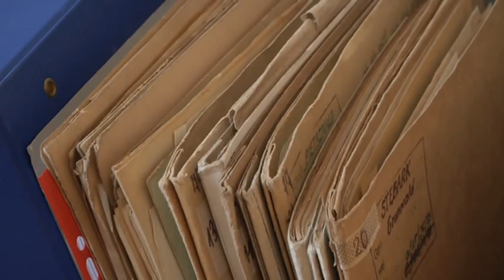CYFRYZACJA W STAROSTWIE POWIATOWYM W OSTRÓDZIE